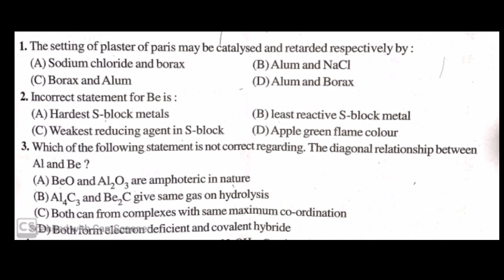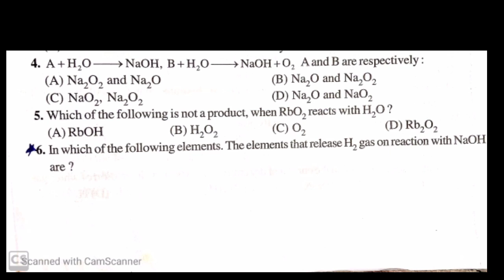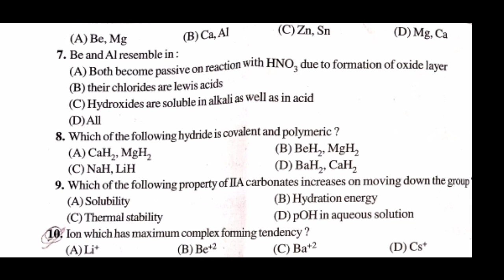jet important question | jet chemistry question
jet important question
jet chemistry question
jet 2020 online classes
jet 2020 chemistry
jet 2020 chemistry
jet 2020 chemistry
jet 2020 chemistry
jet 2020 chemistry
jet 2020 chemistry
jet 2020 chemistry
jet 2020 chemistry
jet 2020 chemistry
jet 2020 chemistry
jet 2020 chemistry
jet 2020 chemistry
jet 2020 chemistry
jet 2020 chemistry
jet 2020 chemistry
jet 2020 chemistry
jet 2020 chemistry
jet 2020 chemistry
jet 2020 chemistry
jet 2020 chemistry
jet 2020 chemistry
jet 2020 chemistry
jet 2020 chemistry
jet 2020 chemistry
jet 2020 chemistry
jet 2020 chemistry
jet 2020 chemistry
jet 2020 chemistry
jet 2020 chemistry
jet 2020 chemistry